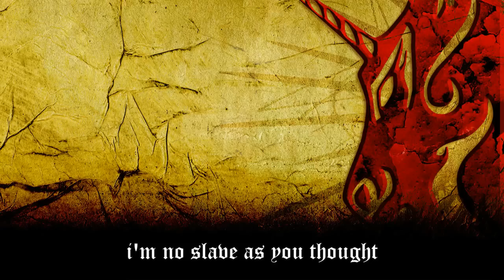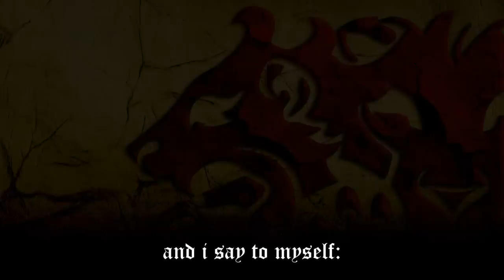Bewized - Sober (Promo with Lyrics)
From the album "The Scorch of Rage" available everywhere April 25th, 2011 through Casket Music! Purchase album via these links: